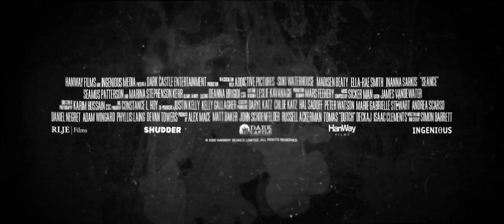Seance (2021) Official Trailer